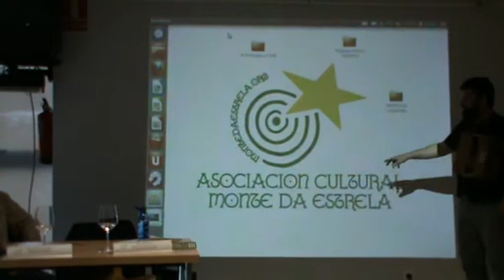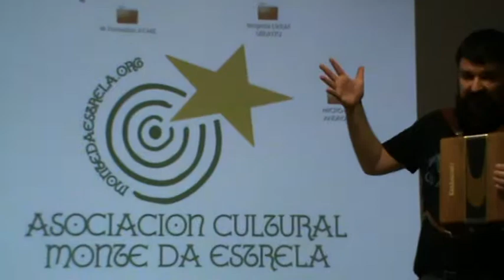4d5 Xurxo Souto. Galiza, contos de música e mar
no Centro Cívico de Arteixo, como primeira palestra do día das III Xornadas de Patrimonio Cultural da Asociación Cultural Monte da Estrela, tivemos a honra de contar co excepcional Xurxo Souto (Músico, escritor, locutor de radio e multifacetado) que nos falou da: Galiza, contos de música e mar.

E tambén nos tocou algunha peziña.